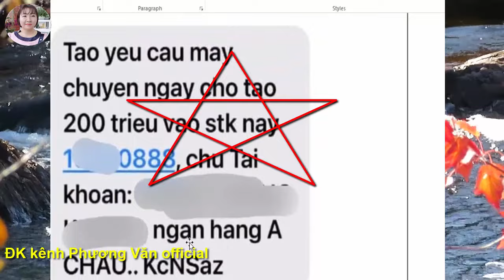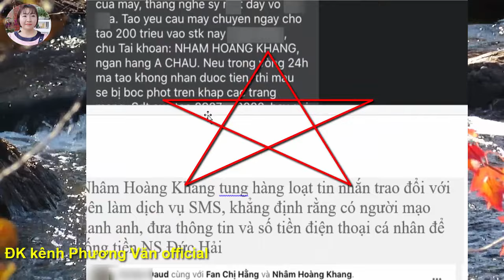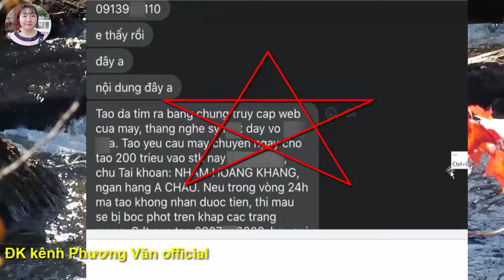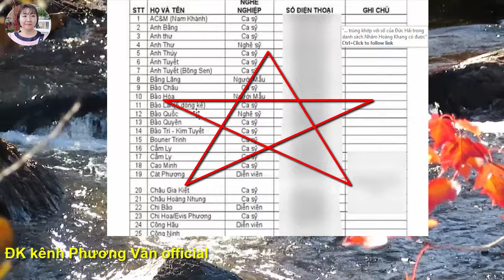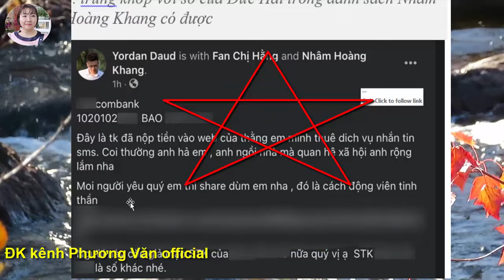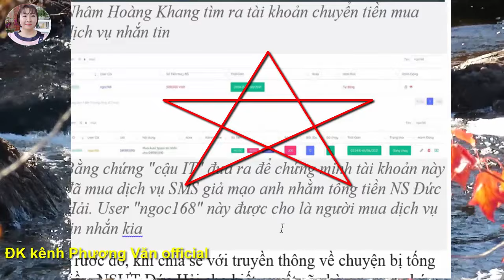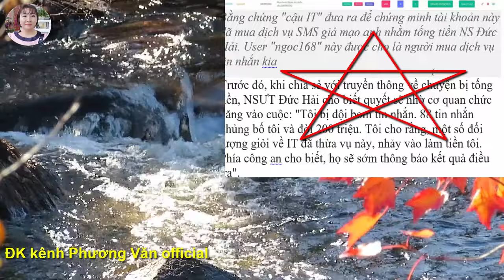538* CA vào c;uộc cấp bách NS ĐỨC HẢI bị t;ống ti;ền có liên quan đến IT NHK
Mến chào quí vị khán giả!
Mong các bạn đk và nhấn chuông thông báo  ủng hộ kênh PHUONG VAN OFFICIAL VÀ KÊNH NHỎ TO TÂM SỰ để cập nhật những video mới nhất.
Xin chân thành cám ơn quí vị khán giả.
Chúc các bạn có nhiều niềm vui, hp nha!